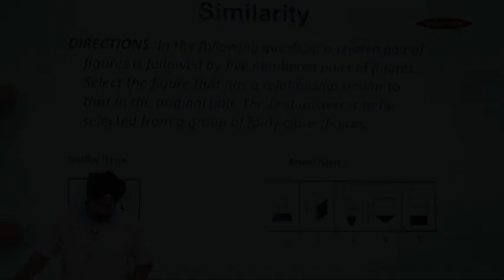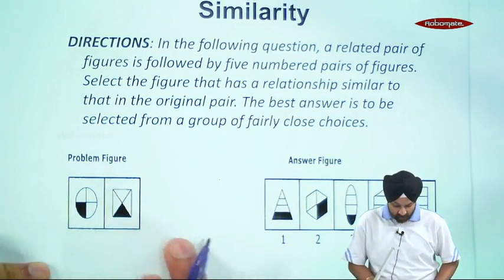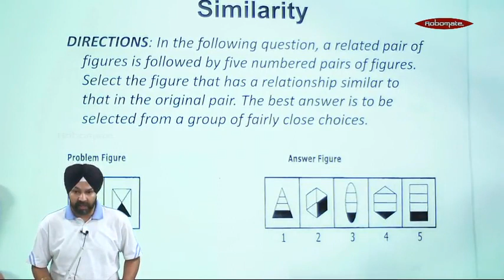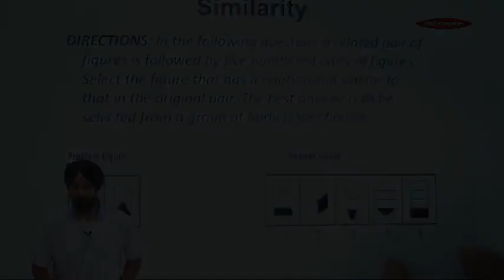PSA – Visual Reasoning